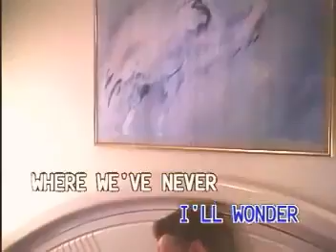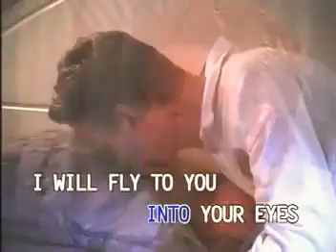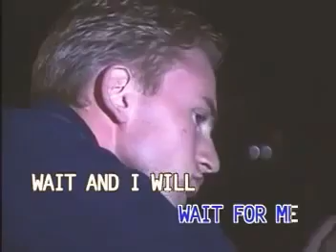08. One Day Soon - Tom Jones [Canary]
Taken From: VCD Platinum Series: Tom Jones